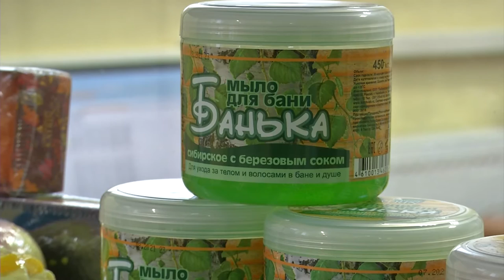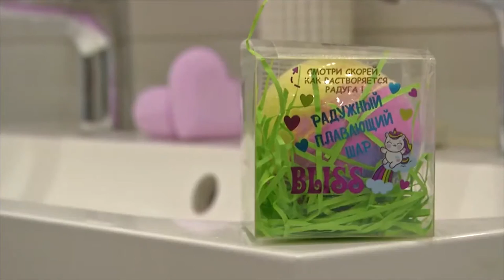Как производят морскую соль для ванн.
Чтобы ванна с косметической морской солью приносила только пользу организму и приятные эмоции человеку, идеально должно быть всё: от сырья до дизайна.

На что важно обратить внимание при выборе, рассказывает главный технолог Katrin Laboratory , крупнейшего производителя косметики на основе морской соли, Лариса Попова.